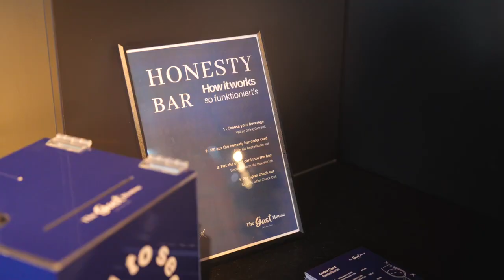Alpine Luxury Retreat Hotel und Resort - The Gast House - Zell am See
The Gast House - ein paar wenige Einheiten stehen noch zum Kauf zur Verfügung. Vollausgestattet mit umfangreichen Details, versprechen die gemütliche Suiten & Appartements in stilvollem Ambiente einen Aufenthalt mit Wohlfühlgarantie. Weiters lädt ein gemütlicher Wellnessbereich mit Innenpool, Saunen sowie Ruheoase zum Relaxen ein.

Die Appartements werden komplett möbliert und bereit für die Vermietung übergeben. Man kann aus verschiedenen Farbkonzepten für die Einrichtungen wählen, die von den Architekten und Stylisten sorgfältig ausgewählt wurden.